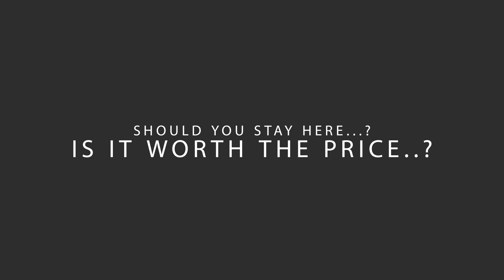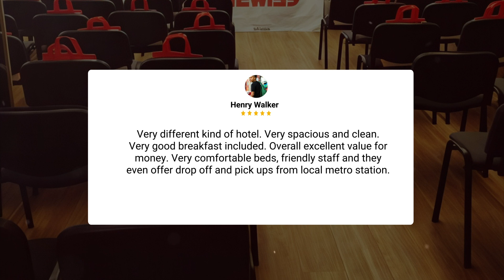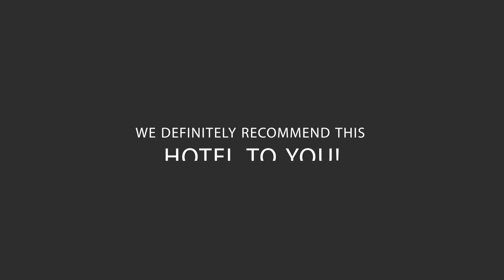Hotel Silver Milano Milan Review - Should You Stay At This Hotel?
In this video, we reviewed the Hotel Silver Milano Milan based on its price, quality, value for money, and more. We also gave it ratings based on the travel type and more.

Additionally, we'll provide you with insights into the nearby attractions and activities that you can enjoy during your stay at Hotel Silver Milano Milan. Whether it's exploring the local culture, sightseeing, or shopping, we've got you covered.